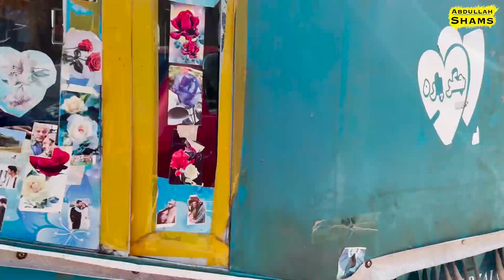کمک به 25 خانواده در ولایت پروان | رمضان | عبدالله شمس